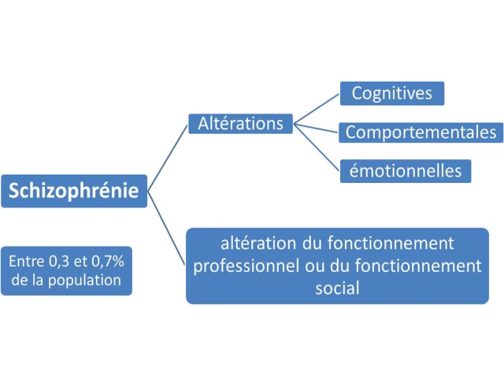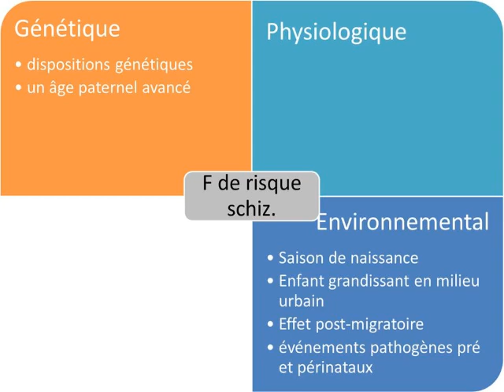IFSI-MDM 02 Troubles du spectre schizophrénique